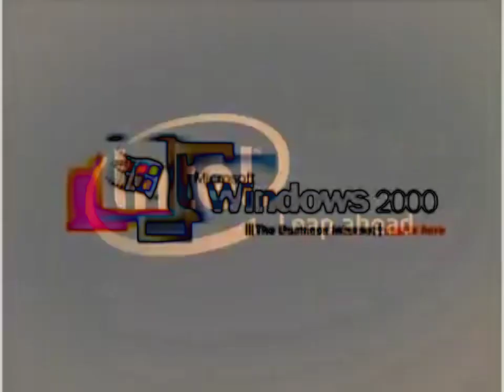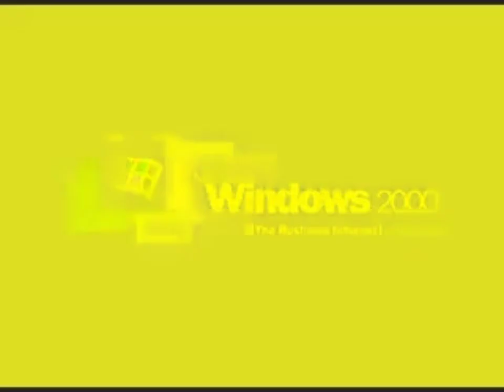Logo Animation - Windows 2000 [1999] effects (Inspired by P2E)